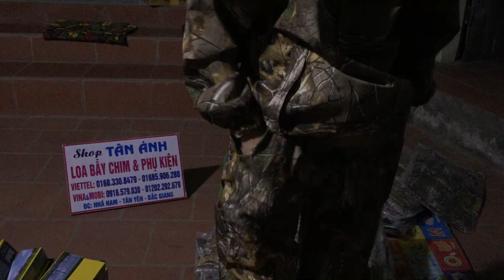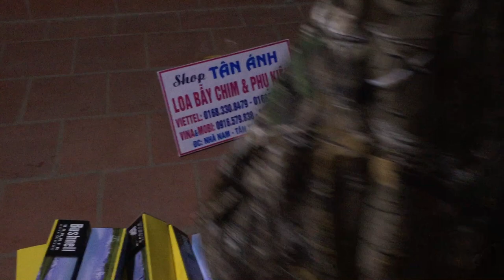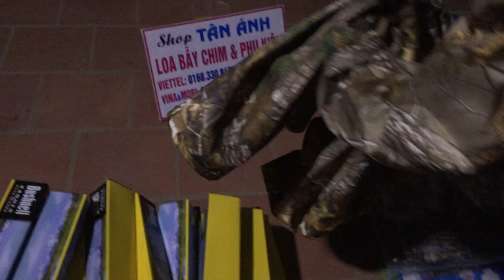QUẦN ÁO NGỤY TRANG VẢI CA KY MÀU LÁ CÂY KHÔ 01683308479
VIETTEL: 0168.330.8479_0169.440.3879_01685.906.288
QUẦN ÁO NGỤY TRANG CAO CẤP VẢI CA KY MÀU LÁ CÂY KHÔ.